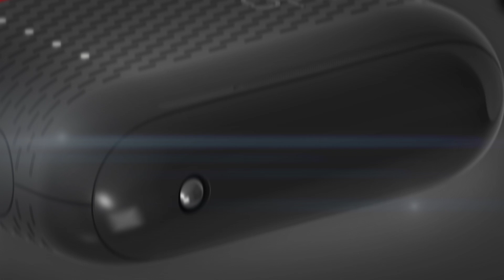Hippo ILO F5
Segera miliki Hippo ILO F5 yang akan menjadi sahabat gadget dari Smartphone anda.